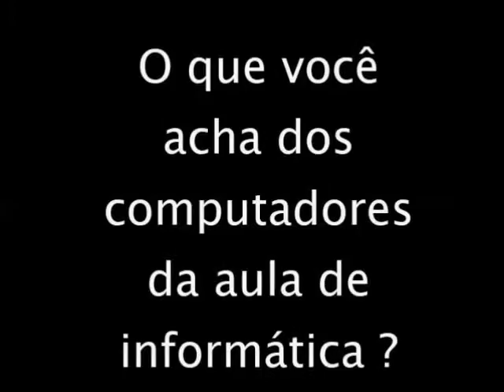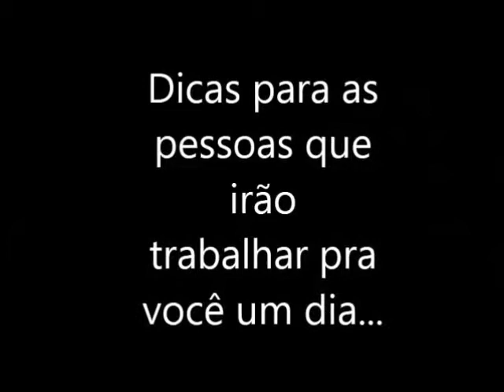2 minutos com Ingrid Winckler (CoaLLa Filmes) E01S01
Entrevista com a primeira colocada do vestibular de Design do Iesb/Preve.